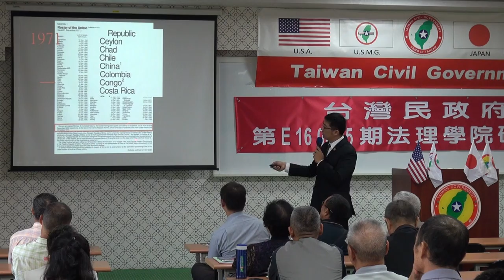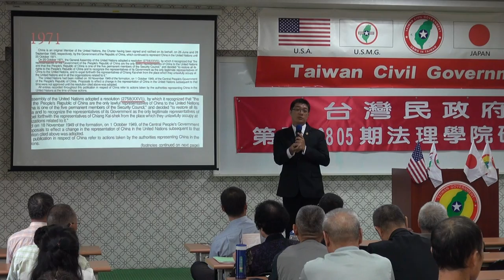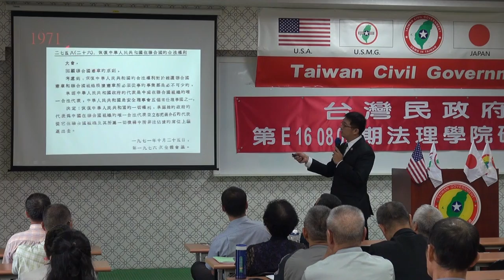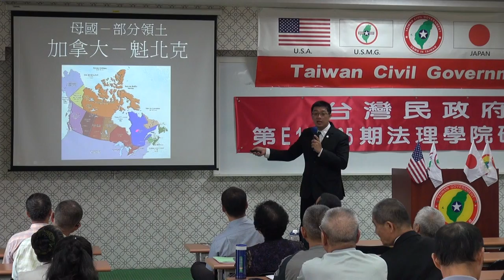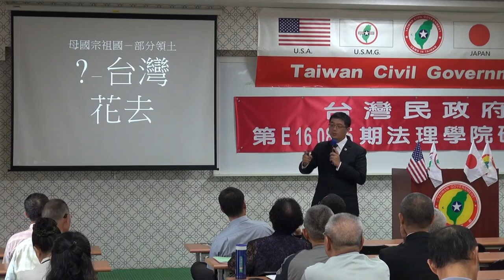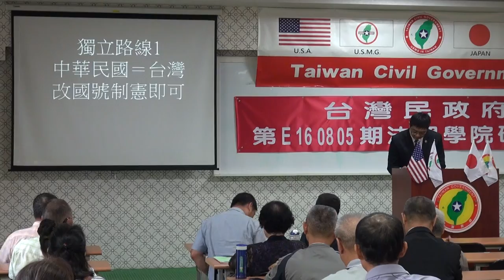160806-2c-解毒與解讀-潘右千-台灣民政府第E160805期法理學院初級班